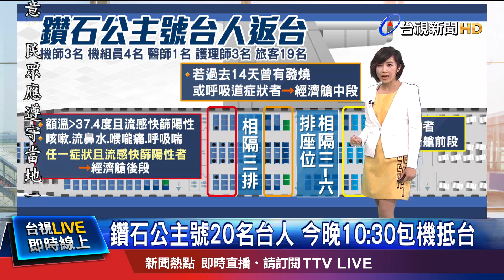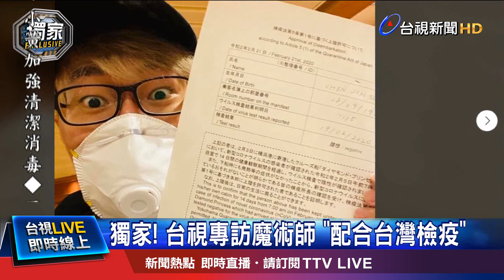獨家! 乘客歸心似箭 穿防護衣畫面曝光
鑽石公主號郵輪上的台灣旅客，終於可以在今天(21日)晚上，搭乘華航包機回台灣。華航包機下午1點飛往日本接人，預計台灣時間晚上10點半左右回桃園機場，總計有19名旅客，加上1名先遣醫師，總計20名乘客返國。台視新聞也獨家進入羽田機場幫華航包機安排使用，新完工的140號空橋。上飛機前乘客都必須穿上隔離衣全副武裝!至於機上防疫措施也大意不得，無論登機前或入境後，防疫人員都會執行發燒篩檢、症狀詢問等動作，機上座位安排也視有無症狀做區分，分三個區域坐。而旅客下機後就直接送到醫院，進行檢疫，必須經過兩次採檢陰性，再轉入隔離檢疫場所，滿14天才可以回家。